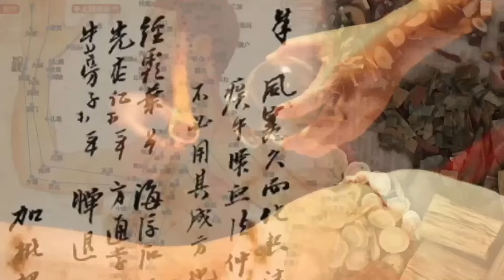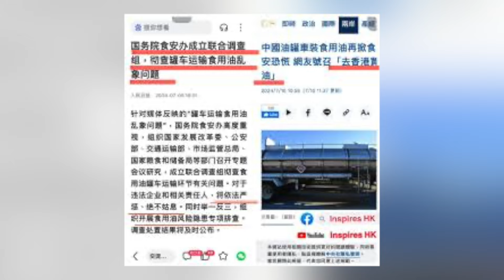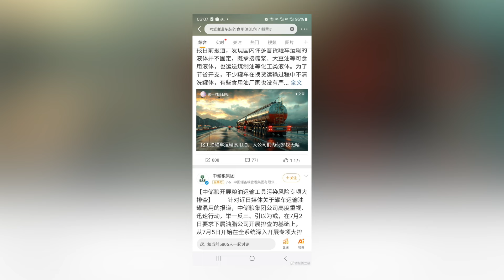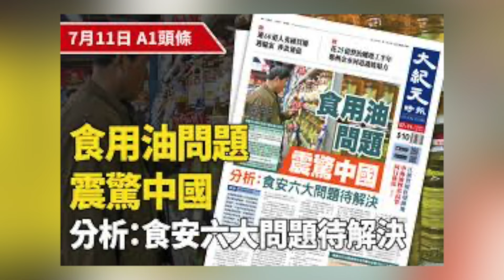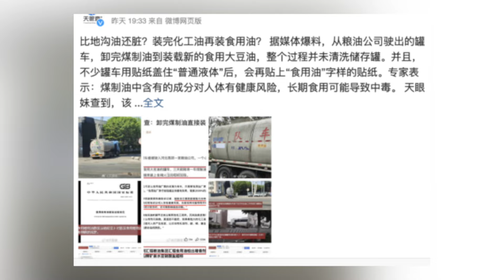烈大夫中醫教室ep282a 中國人用煤油車運食用油，引發全國食物安全大恐慌！食咗煤油落肚會出現什麼不良狀況？人心壞了，社會亂了，怎麼辦? 要身體健康，一定要吸收適量油脂！狩獵文明容易征服農耕文明原因！